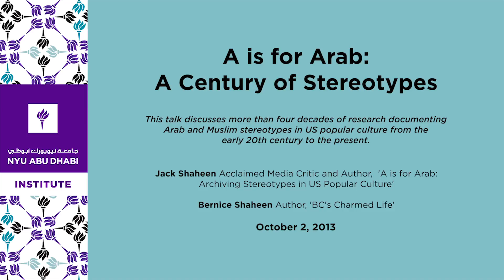A is for Arab: A Century of Stereotypes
The husband-and-wife Shaheen duo have spent more than four decades documenting Arab and Muslim stereotypes in US popular culture from the early 20th century to the present, and recently donated more than 3,000 items, including motion pictures, television programs, editorial cartoons, and comic books, to create the Shaheen Archive at NYU's Tamiment Library. This talk discusses the research process as it relates to the resulting publications and the Shaheen Archive and examines Hollywood's Arab and Muslim images: what they are, their impact on opinion and policies, why they exist, and how best to address them in the future.

Bernice Shaheen
Author, 'BC's Charmed Life' (Independent Publisher, 2013); Researcher on Arab and Muslim Stereotypes in US Popular Culture

Jack Shaheen
Acclaimed Media Critic and Author, 'Reel Bad Arabs: How Hollywood Vilifies a People' (Olive Branch Press, 2009) and 'A is for Arab: Archiving Stereotypes in US Popular Culture' (Asian Pacific American Institute at NYU, 2012)